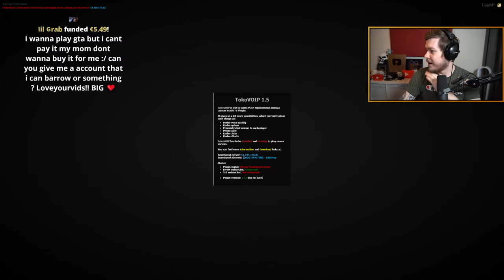GTA 5 Roleplay - I SPEND $17,000,000 ON LUXURY SUPERCARS | RedlineRP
Over quite some time I have been able to save all my money from the criminal jobs and now I have $17M I wanted to spend it all and see what type of Expensive Supercars I am able to buy.